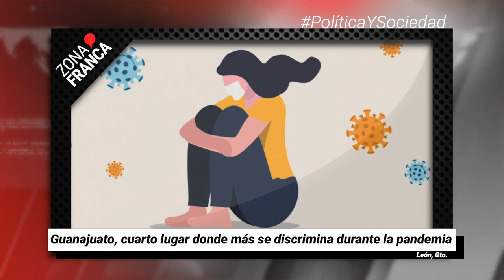Asesinan a familia en Celaya, entre las víctimas un bebé | Breves de la Zona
- Acusan colectivos de búsqueda hostigamiento de policías armados durante marcha.
- Guanajuato es el cuarto lugar nacional donde más se discrimina durante la pandemia.